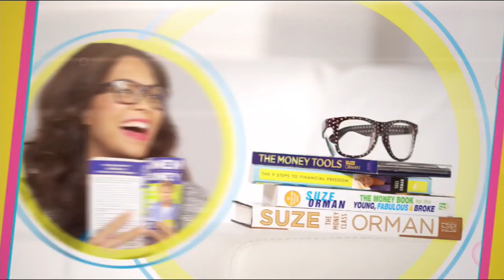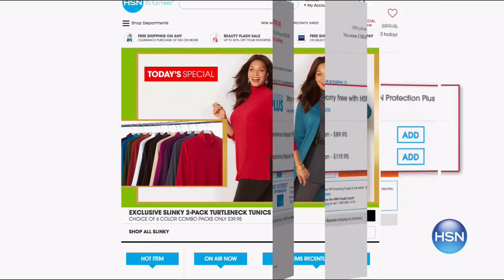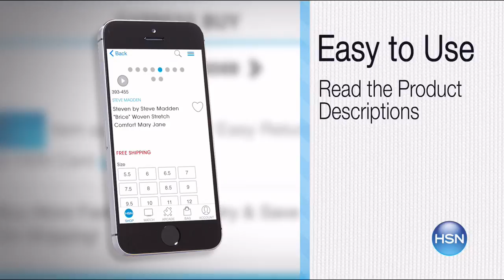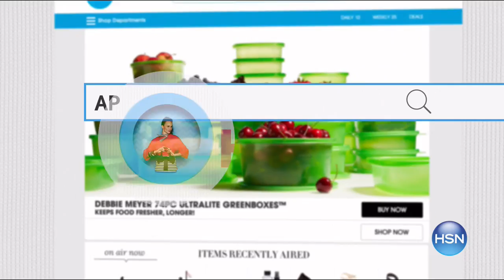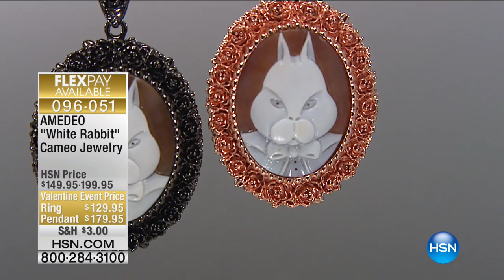HSN | AMEDEO: King of Cameo Jewelry Gifts 02.09.2017 - 03 PM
Cameo jewelry